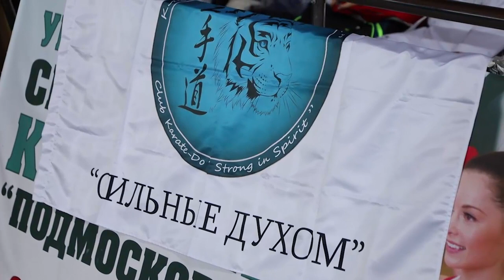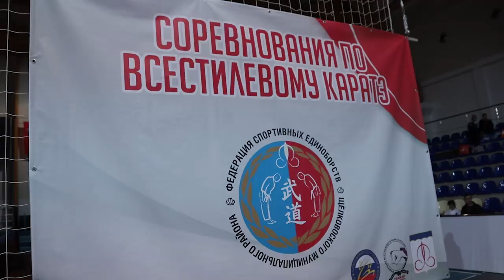Первенство городского округа по всестилевому карате прошло в УСК «Подмосковье»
Первенство городского округа по всестилевому карате прошло в Универсальном спортивном комплексе «Подмосковье». В состязаниях приняли участие более 400 спортсменов.